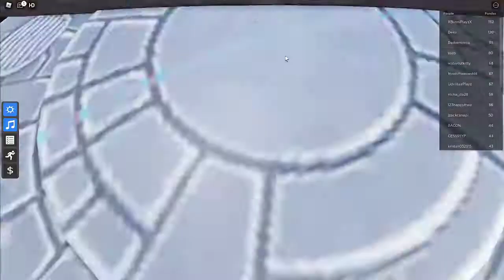Found 10 pandas!